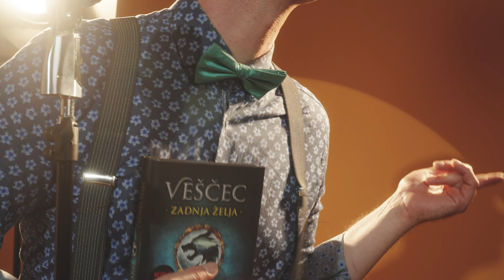Tvoja poletna izbranka te že čaka v Mladinski knjigi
Pobegni na lepše! V smeh in fantazijo, v družbo očarljivih detektivov in slavnih kuharskih mojstrov. V najbolj očarljive zgodbe tega poletja.